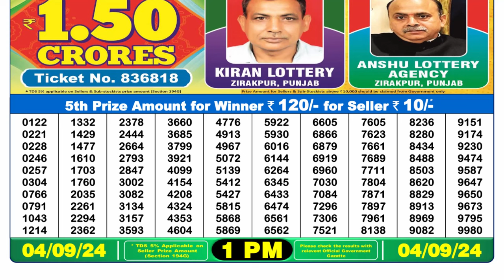[ LIVE ] Nagaland Lottery Sambad 1pm 04.09.24